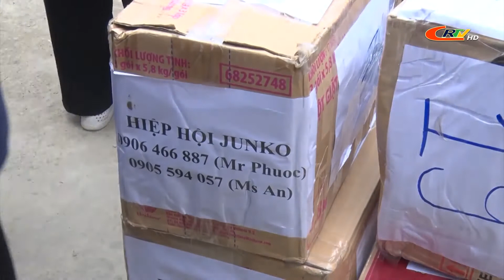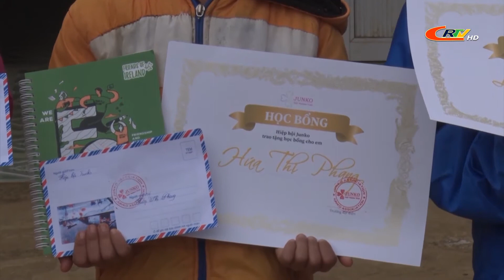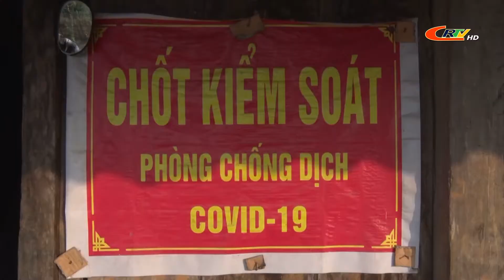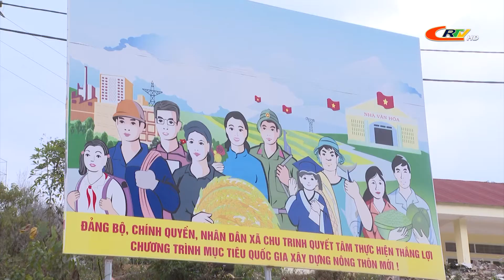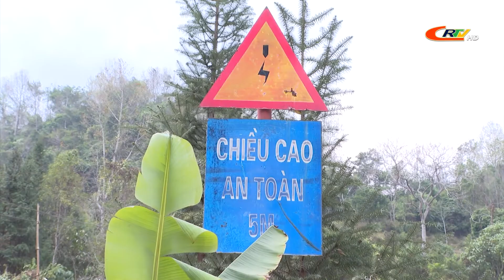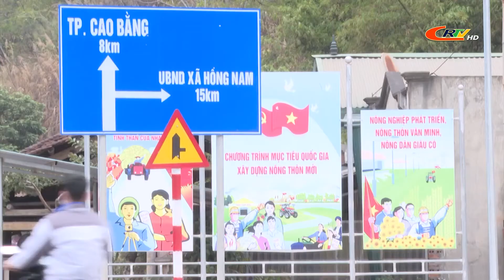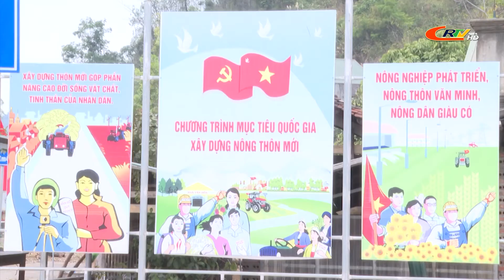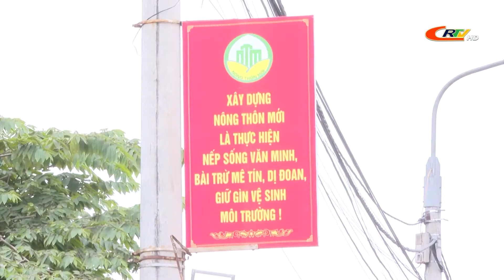Cao Bằng ngày mới ngày 19/02/2021